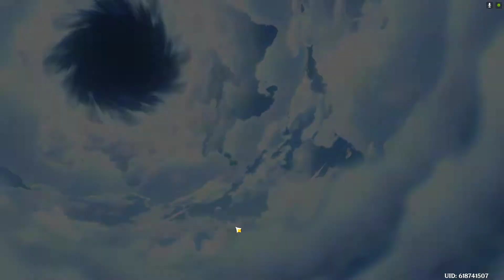Genshin Impact Nine Pillars Of Peace